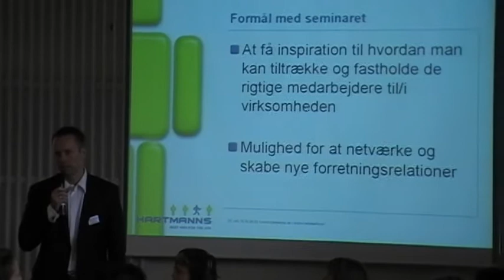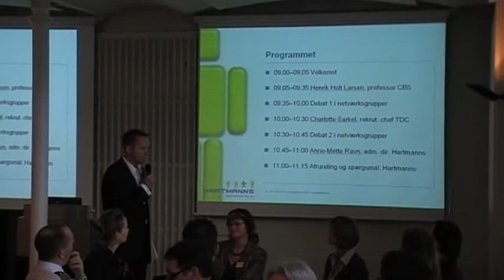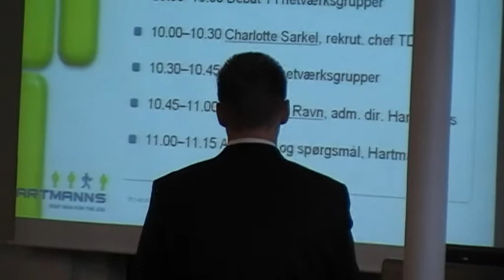HARTMANNS Fastholdelse seminar - Intro ved Lars